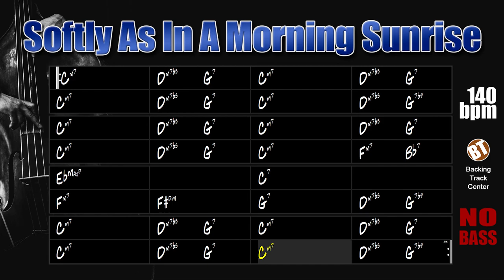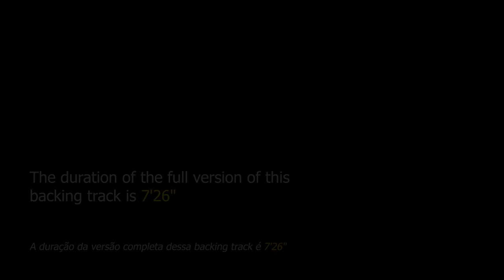Softly As In A Morning Sunrise NO BASS Backing Track Jazz - 140bpm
Softly As In A Morning Sunrise NO BASS Backing Track Jazz - Apply bass lines over this 1920s song that has become a standard in jazz.

"Softly As In A Morning Sunrise" is a theme composed in 1928 by Sigmund Romberg and Oscar Hammerstein II for the Viennese-style Broadway operetta "The New Moon". Initially the style of this song was tango, but it didn't take long for several versions of jazz to emerge.

This jazz standard can be found in "Real Book vol.2" on page 330 and in "Hal Leonard - Real Jazz Standards Fake Book" on page 458.